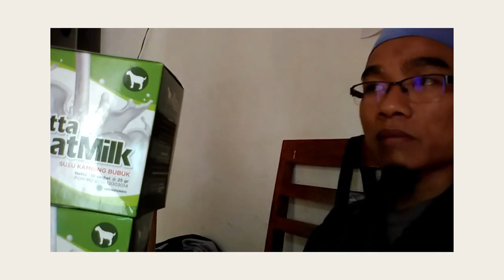Harga Terbaru susu kambing e goat WA 081282707458